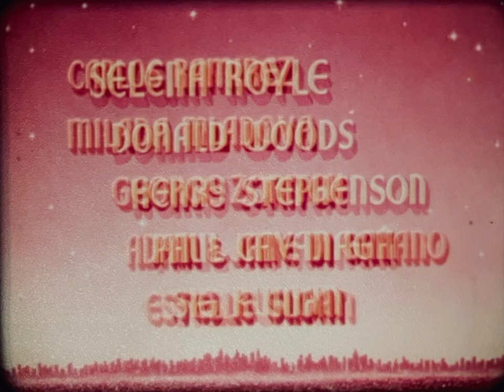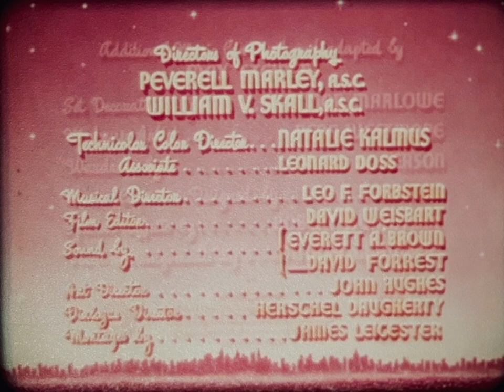Night & Day Opening Starring Cary Grant And Alexis Smith 1946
Faded Agfa 16mm print. Optical Sound Track

This print I founded it for a cheap price it has the full feature, maybe in the future I’ll upload the whole feature maybe.